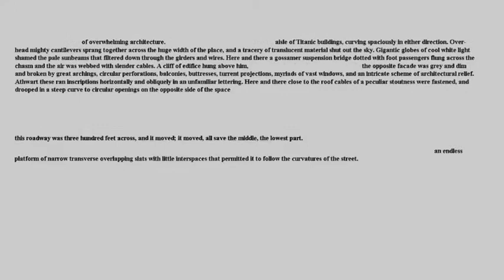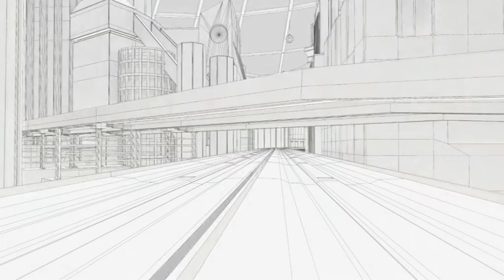Future city.... from text through concept to final scene.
Scene 1 of final major project. City of the furure circa 2100, inspired by H.G.Wells and his book When the Sleeper  Wakes. project was worked through using Painter, Photoshop and Maya